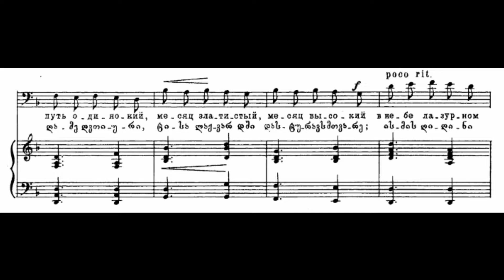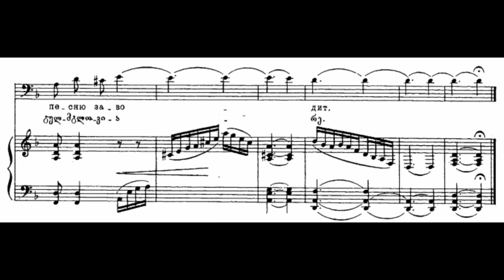Davit Gamrekeli - ურმულზე/Urmulze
Composer: dimitri arakishvili